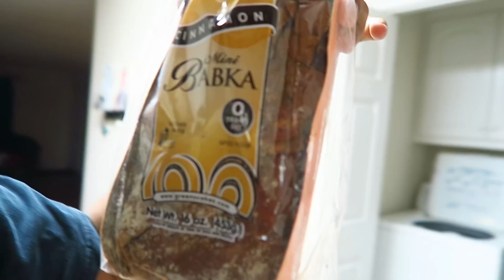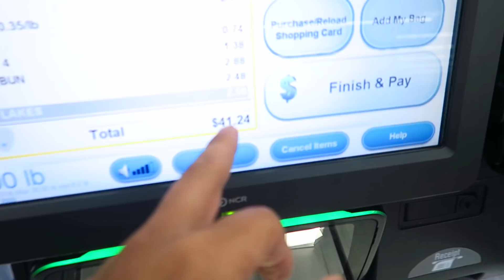MY GIRLFRIEND BIT ME! | JORDY WILL VLOGS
Today, my girlfriend used her teeth as a weapon. She almost bit my little baby carrot fingers off!

OR search jordanwilli_

💁Brooke's Instagram: brooke_blacksto